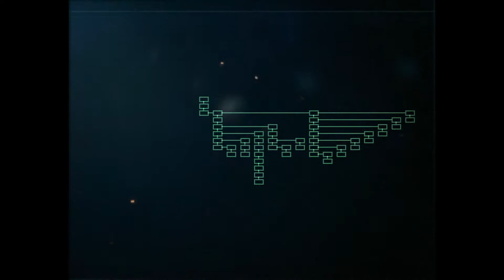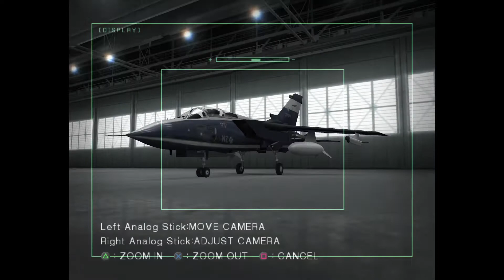Ace Combat 5, 11 skin TND-ECR the ace TWICEDEAD, Mission 18+ - 8492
Ace Combat 5, Appears in the south-eastern corner of the map when two enemy aircraft remain.